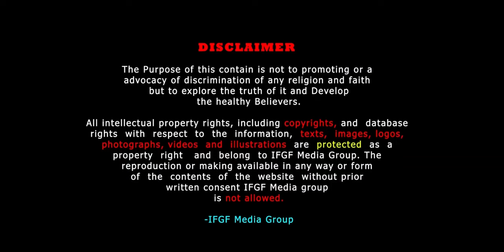हृदय को परिबर्तन || IFGF Media Group || Full Gospel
सुसमाचार  सुनाउनु अघि आफैं जिउनु पर्छ!

" We are Grateful to our Youtube Friends and Prayer Partners."

IFGF Media Group is authorized to upload this video.All intellectual property rights, including copyrights, trademarks rights and database rights with respect to the information, texts, images, logos, photographs and illustrations are protected as a property right and belong to IFGF Media Group. The reproduction or making available in any way or form of the contents of the website without prior written consent IFGF Media group is not allowed.